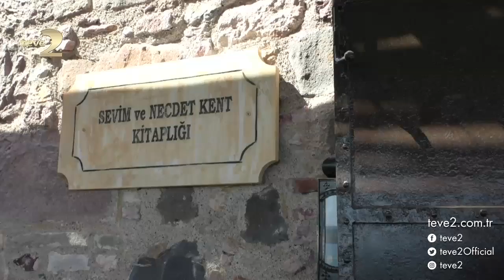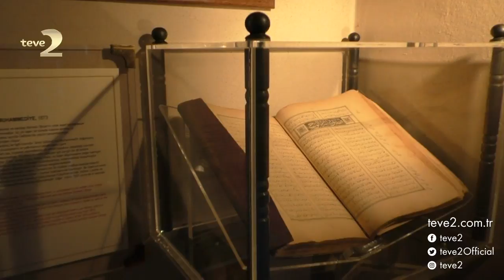Çok Gezenti Bizim Ora: Cunda (Alibey) Adasının Tarihçesi